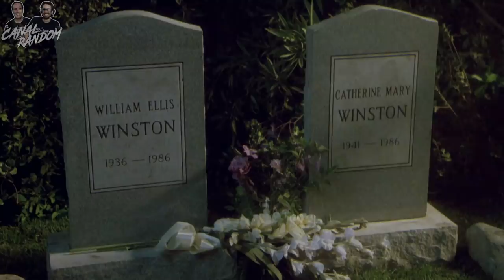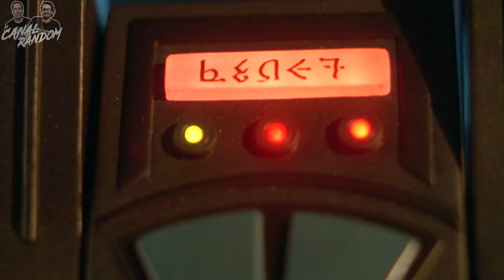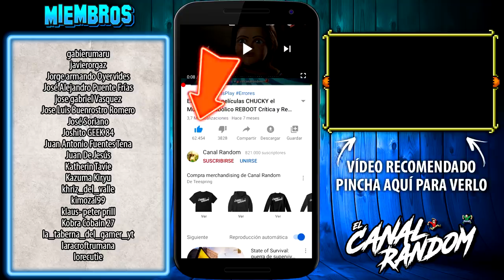HE MAN y los MASTERS del UNIVERSO | ERRORES de Películas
Consigue esta maravillosa colección y usa nuestro código exclusivo CANALRANDOM

Hola amigos del Canal Random, hoy os hablaremos de la maravillosa HE MAN y Los Masters del Universo, o amos del Universo en latinoamérica.
Una película ochentera de la Cannon Films que no decepciona a nadie, o quizás sí.
Hoy te cuento, te resumo, te explico, HE MAN y los Masters del Universo en 10 minutos más o menos.